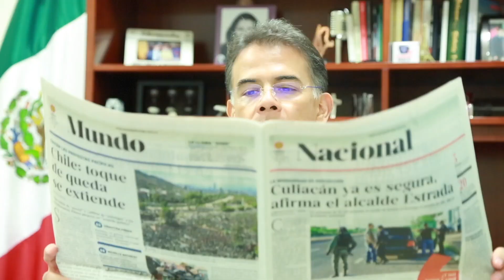SDLS MALENA CORNEJO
La Vocal Ejecutiva del INE Durango, María Elena Cornejo Esparza, habló de las actividades que está realizando el instituto en el marco de la organización de la consulta de revocación de mandato y del proceso electoral 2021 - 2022. | Si Dios Lo Sabe